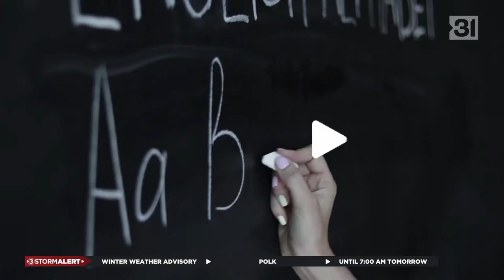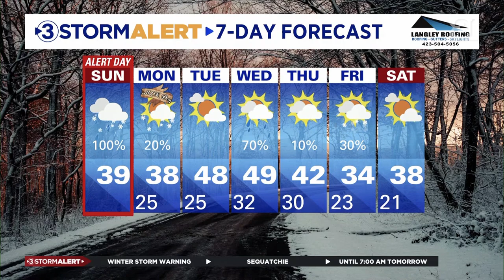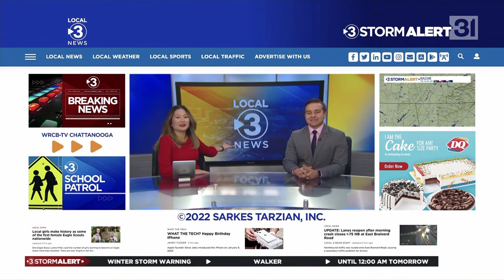WRCB Local 3 News Weekend Today Open, Close, & Promos, 1/16/2022 (New Brand)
The station ditched the "Channel 3 Eyewitness News" name after several decades in favor of a new look, name, and logo. I'm a big fan of everything you see except the voiceover (Steve Davis), who is a major downgrade compared to Doc Morgan. They really make Inergy work well, even though the 360/Breakthrough combination fit them well too. The graphics were done by their in-house team, like the previous look. This obviously draws a lot of inspiration from TEGNA's look. They took their idea and made it a lot better to be honest. A lot of people are quick to point out that the logo looks a lot like WISC's logo, and honestly, this logo is significantly better than the crap logos and graphics the MM stations have. My only suggestion would have been to use a thicker circle.

I am not surprised they went with a more modern look: the station has both a fairly young GM and news director and I feel like they both just wanted to bring a fresh, modern approach to the station. They are doing it correctly in my opinion by keeping the same, trusted familiar faces on-air while easing in younger talent, and not changing the content or format too much. It is definitely not a station for beginner talent, and it shows.

WRCB is one of my absolute favorite stations in the country, let alone the market. They have good talent, I hear they are a great station to work for, the content is good, their set is nice, the graphics are perfect. I have nothing bad to say about WRCB, or shall I say, Local 3 News.

Later on, I will bring a full newscast so you can see how good this station is, and how good the new look is.

Stick around for the screw-up at the end (bonus)!

Anchored by Angela Kim with weather from meteorologist Clay Smith.